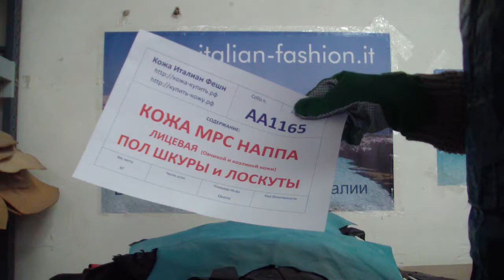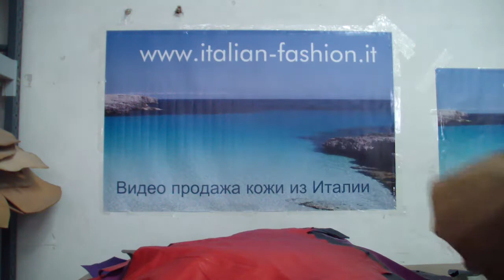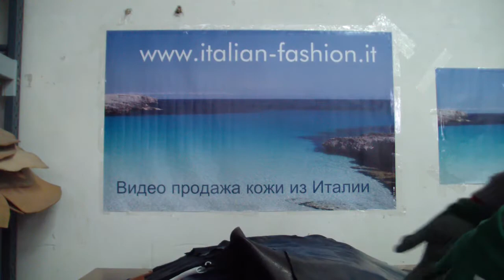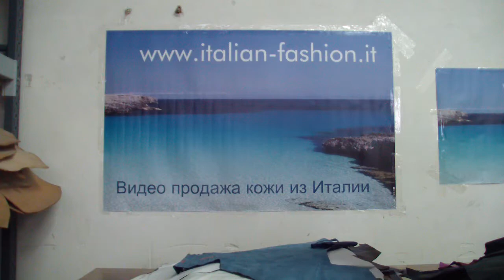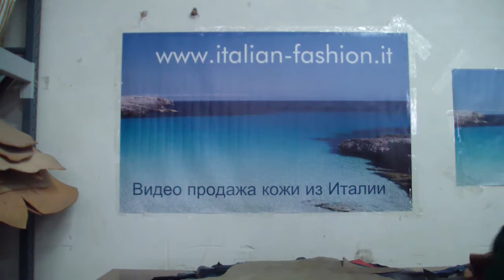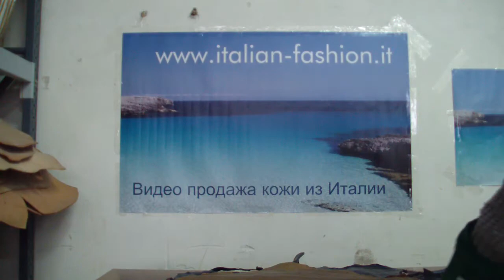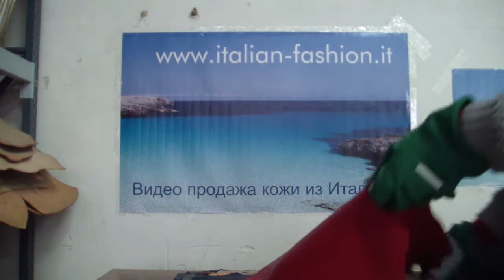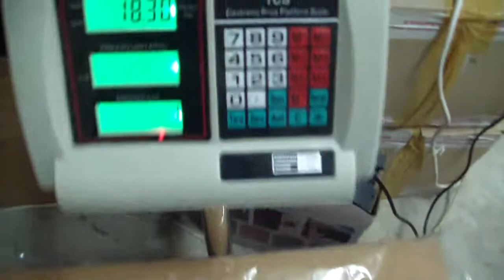Коробка № АА1165 Наппа МРС пол шкуры и лоскуты